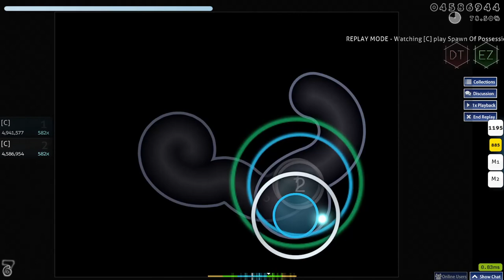The Apparition EZDT pass :)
this play is 4 months old